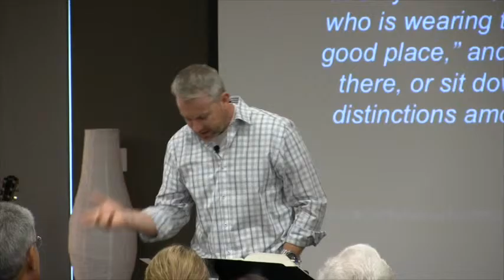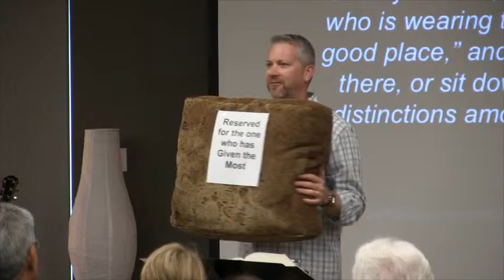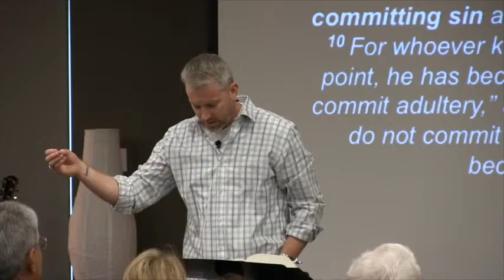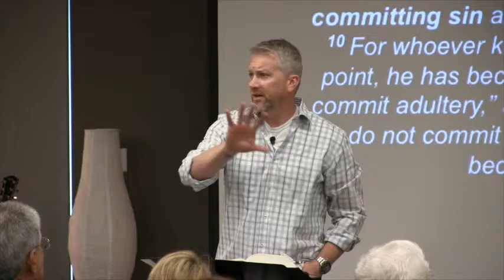Benchmark Bible Church - Inconsistent Christian Behavior - Part 1 - Chris Wilson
The Book of James Series - This is a sermon by Chris Wilson the lead pastor at Benchmark Bible Church, Denton Tx.  In this message we will look at how we treat one another and expose the hypocrisy and discrimination that often lives within the church.